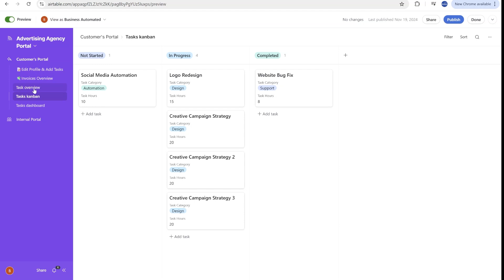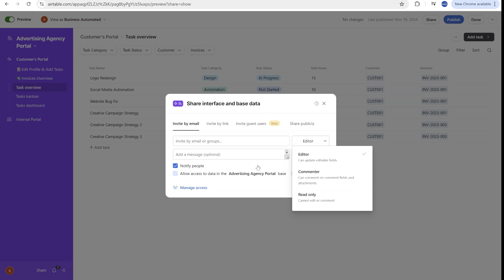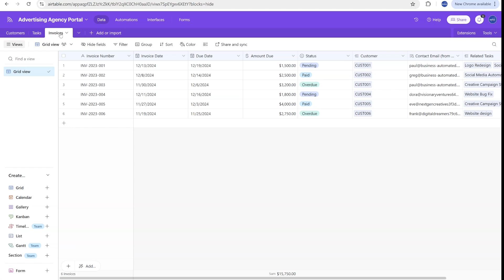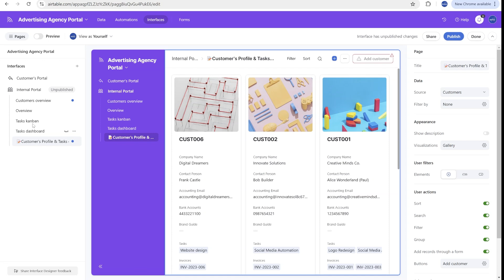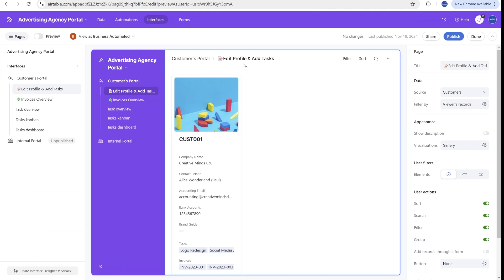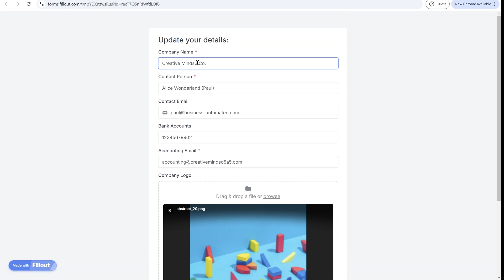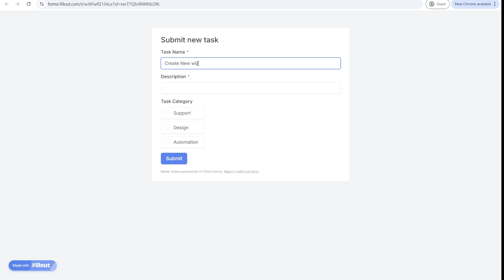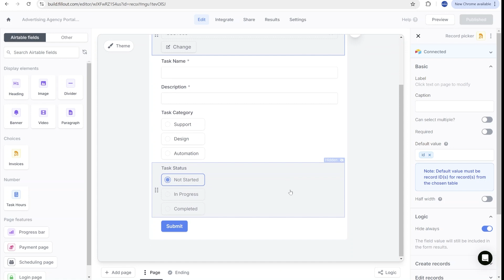Build a FREE Airtable Portal for Your Agency's Clients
Are you intrigued by Airtable's new Portals feature but hesitant about its hefty price tag of up to $3000 per month? In this video, I’ll show you a game-changing workaround to turn your Airtable Interfaces into fully functional client portals—for FREE*!

Using Airtable’s Teams plan and the free tier of Fillout (up to 1000 submissions), you can bypass the costly subscription while still providing a seamless user experience for your clients. I’ll walk you through step-by-step:

- Airtable Setup: How to structure your base for internal and external interfaces.
- Interface Sharing: Enable read-only access for external users.
Interactive Features: Use Fillout to allow clients to update records, add tasks, and interact with your Airtable data.
- Live Examples: See what your clients will experience, from viewing shared data to submitting updates.
By the end of this video, you’ll have a fully operational client portal at no extra cost, perfect for managing tasks, collecting input, and collaborating with your clients—all while keeping your expenses low.

- Requires Airtable Teams Plan (for Interface sharing).
- Fillout is free for up to 1000 submissions.

Video breakdown:
0:00 Introduction
0:53 Sharing Airtable Interfaces & billing
1:46 Transforming Read-only interface with Fillout forms
2:09 Airtable base setup
2:41 Airtable Interface setup
3:36 Limiting record visibility to logged in user
5:07 Editing and adding records with Fillout

Business Automated is an independent automation consultancy. If you would like to request custom automation for your business, visit us